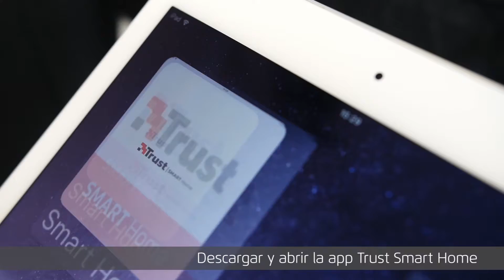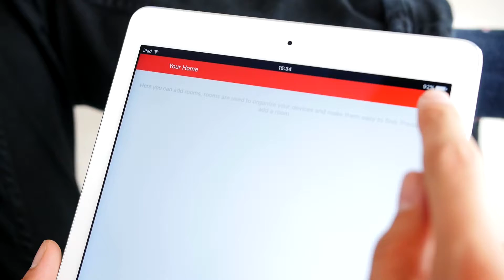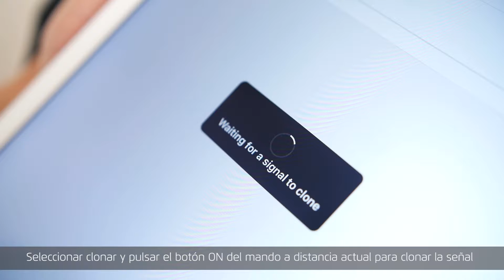Trust Smart Home Installation ICS-2000 (SPANISH)